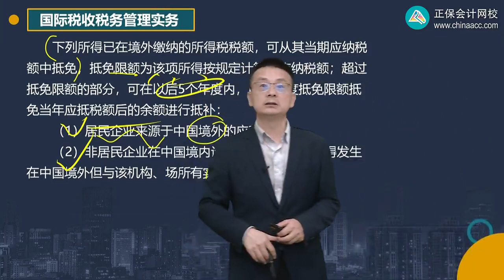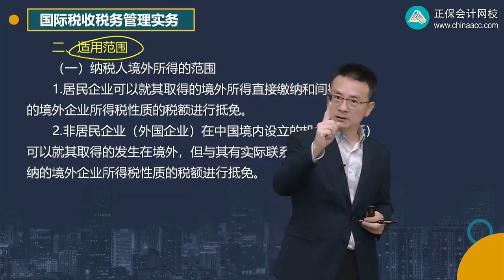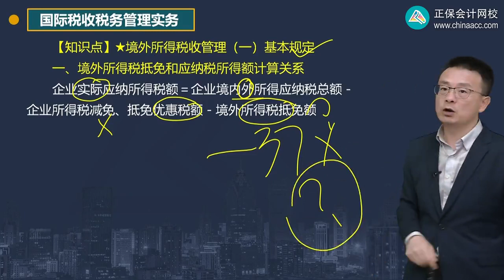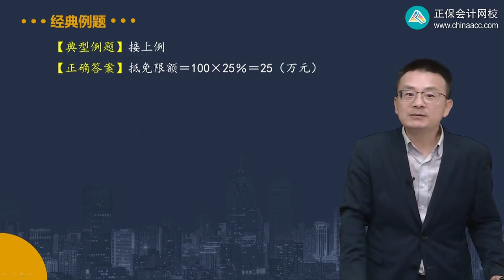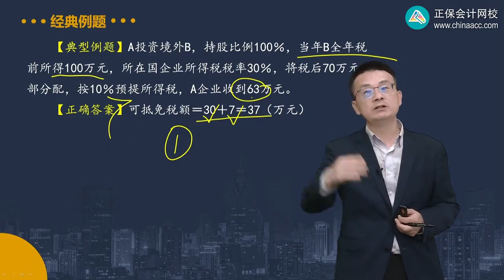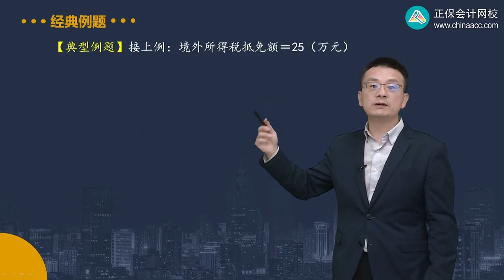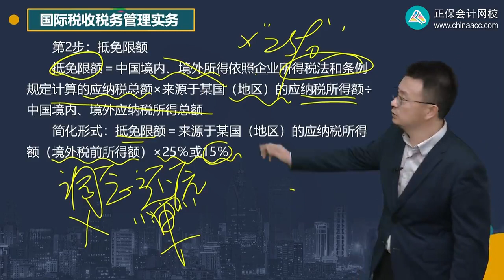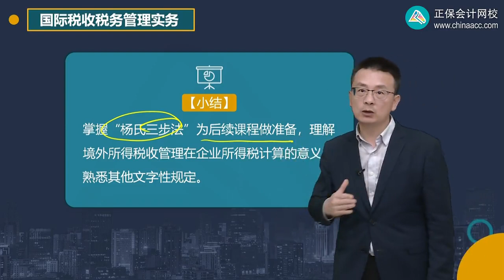第1203讲 境外所得税抵免